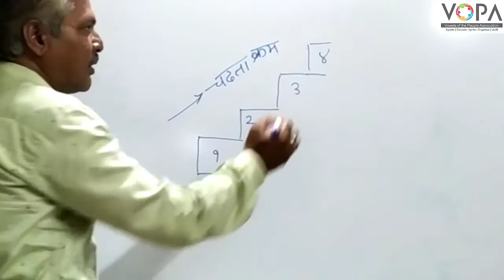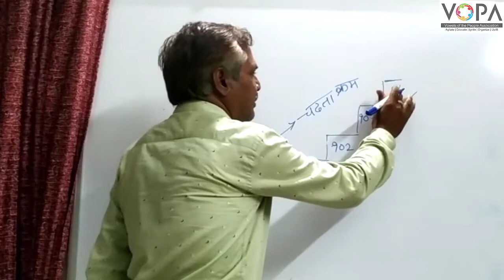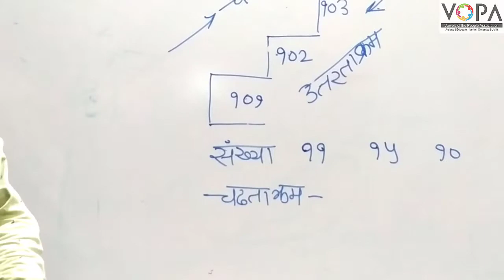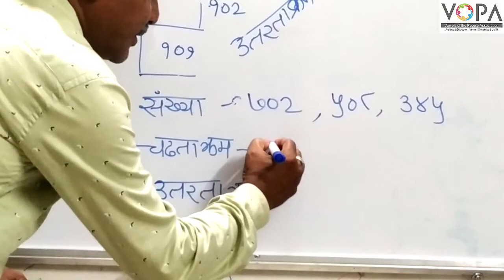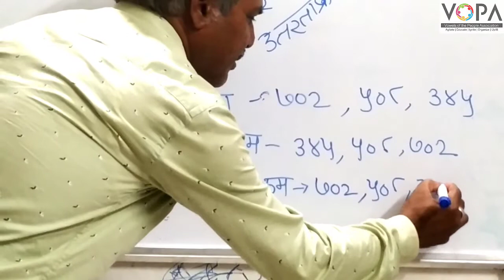3rd | Maths | संख्याज्ञान | चढता उतरता क्रम | V-School